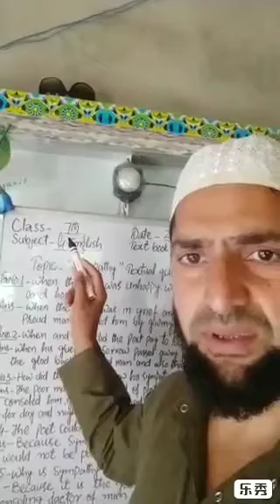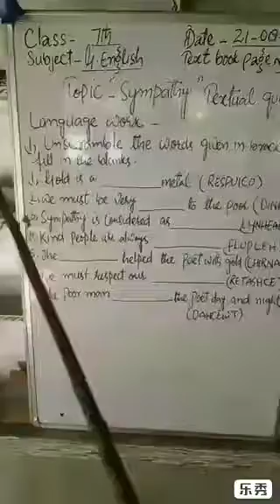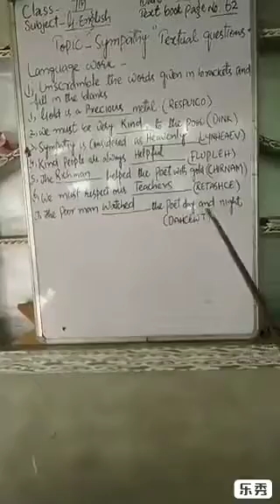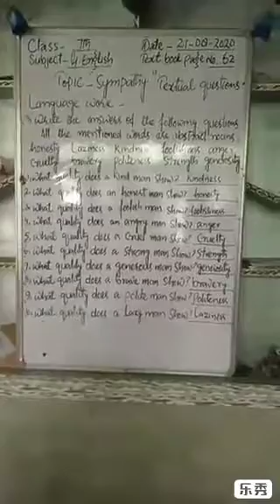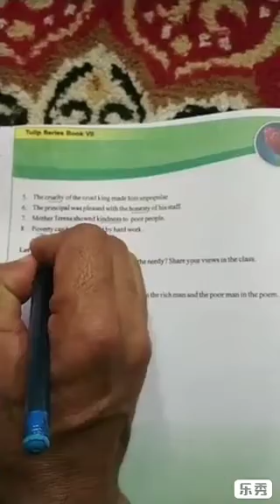Class 7th subject English topic "sympathy"Textual questions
UPS Mir and khanpati Farkin by GMKUMAR